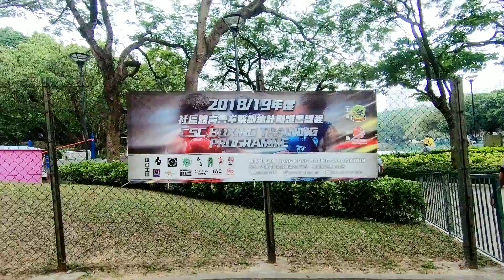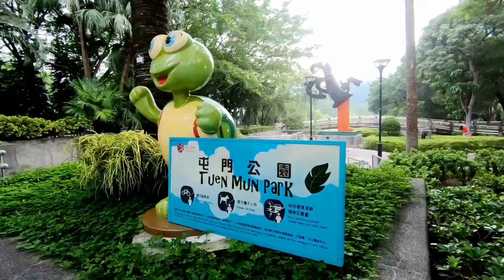屯門公園 之 匆匆走一回(2018.09.09 ) 2020.12.17